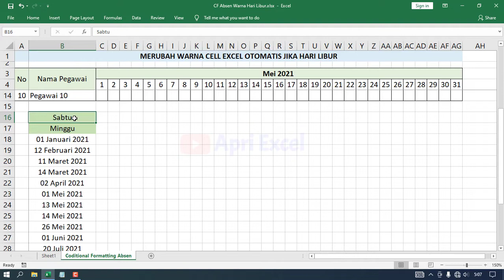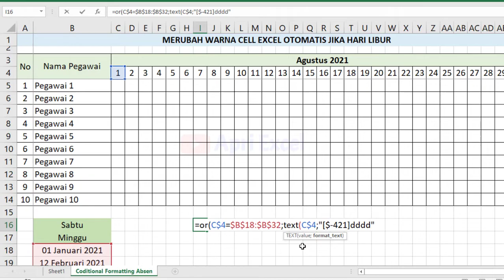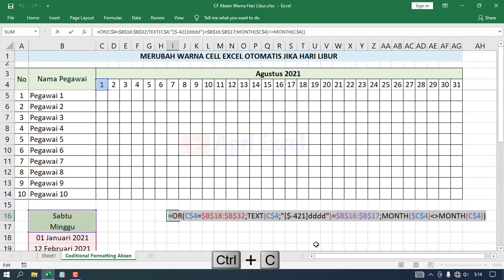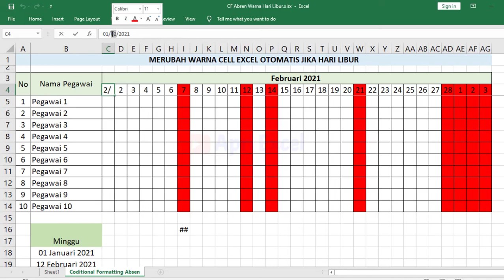Cara Memberi Warna Otomatis di Excel Jika Hari Libur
sangat sering di butuhkan pada absensi. di mana di harapakan jika pada libur nasional dan hari  sabtu dan minggu dapat memberi warna ototmatis di excel.
kita gunakan rumus or dengan 3 kriteria logika. sebagai rumus memberi warna otomatis pada excel . kemudian rumus tersebut di copy ke conditional formatting , new rule, ambil use a formula to detemine lalu ambil format value. dan pastekan rumus tersebut. dan pilih warna sesuai keinginan.